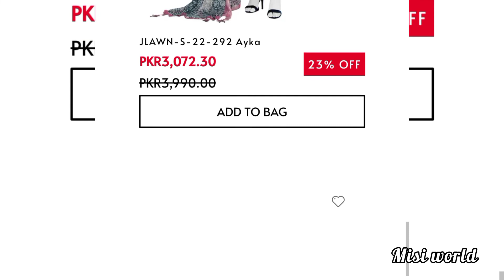J.Junaid Jamshed New Eid Collection 2022||J.New summer Collection||J.New spring Arrivals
J.New-summer-Collection
J.New-spring-Arrivals
J.all-collection-2022